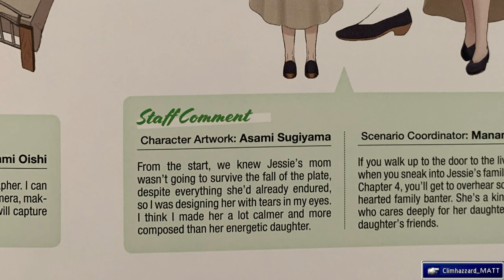Will Jessie Survive in FFVII: Rebirth and What does it mean?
Jessie is bound by a cruel fate regardless if she survives in FFVII: Rebirth or not. The fate of her life, her mission, and her family is at risk regardless if the timeline has changed. I feel so bad for her...

I stream games and play FF content on Twitch! Come hang out!
Twitch.tv/Climhazzard_Matt